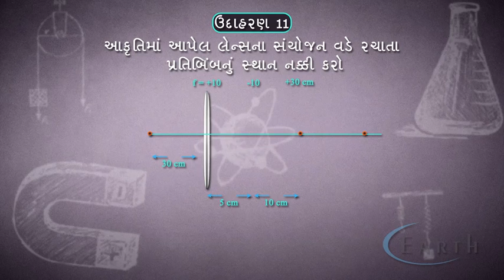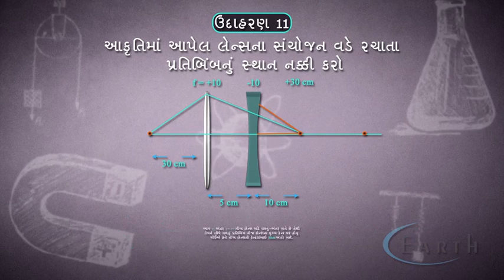Combination of Lens and Mirror-Example 11| ઉદાહરણ ૧૧ | Ray Optics | 12th science physics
Combination of Lens and Mirror-Example 11
ઉદાહરણ ૧૧
Ray Optics
કિરણ - પ્રકાશશાસ્ત્ર
12th science physics

Light can bounce off when it  hits objects and it can bend also while passing through from one medium to another.

When we look in a mirror, we can see ourselves because the light shining on our body is reflected from the mirror back to our eyes.